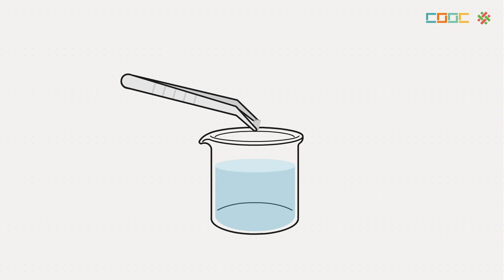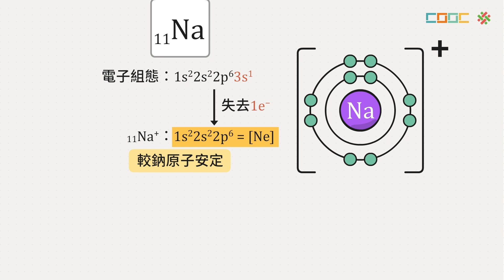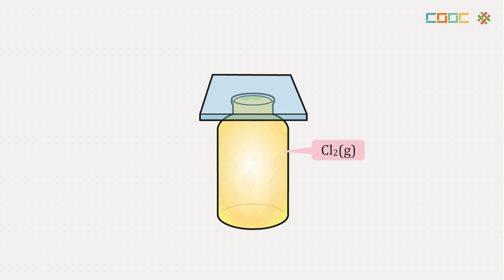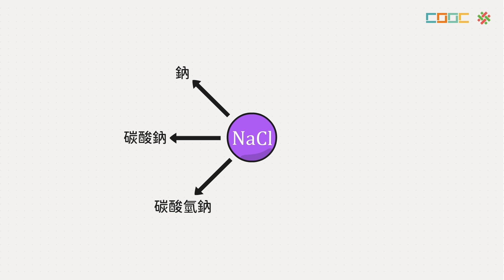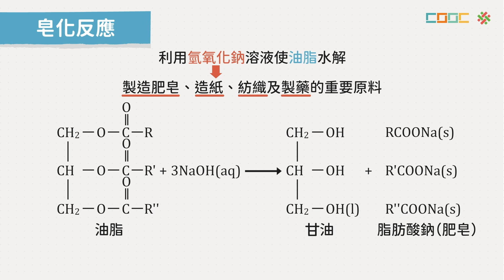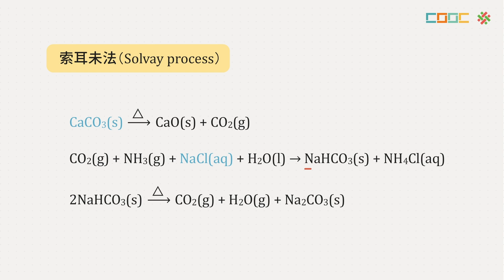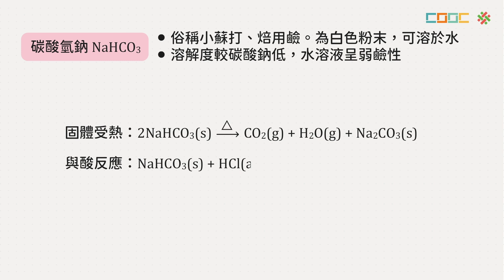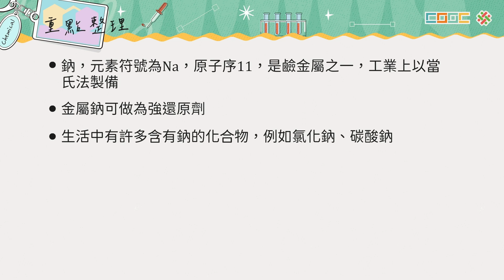10【觀念】鈉的介紹